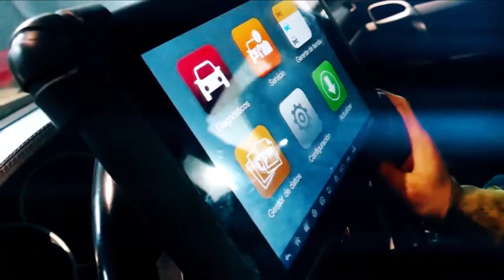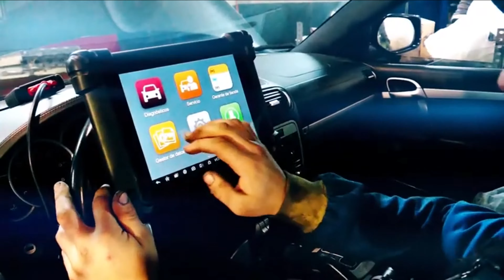MR FIX AUTOSERVICE/ TALLER MECANICO EN ESTADOS UNIDOS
Visitanos en la salida 75 del freeway 82 a un ladito del McDonal's en el 716 E wine Country RD, en Grandwiew, WA zip code 98930
Informacion al celular,  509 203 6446 en MR. FIX AUTO SERVICE ACEMOS TU VIDA FÁCIL.